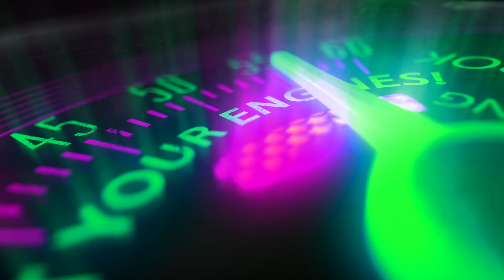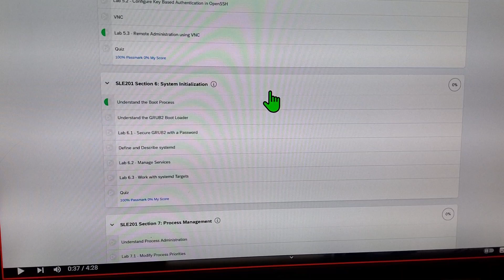SUSE Under The Hood - Episode 1 - Boot Challenges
What is the most asked question at SUSE Support Department? And where can you find material to learn about this topic?
Emiel Brok and Eric Walker of SUSE show you where to get your answers on Boot Challenges on SLES (SUSE Linux Enterprise Server).
So let us know your question for the SUSE Support Department and we might answer it next episode!